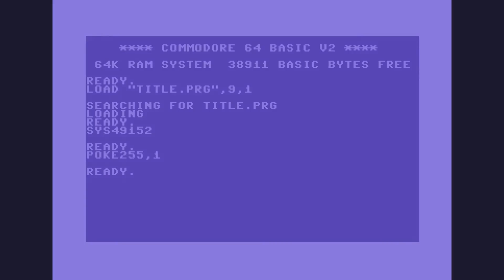King & Balloon (Amiga Version) - Live Stream Clip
I've not done much here for a week or 2 as my last few streams have been request streams which I don't usually publish so here's a clip from my latest Amiga request stream playing King & Balloon, an arcade port by Joe Joe, using a genuine Amiga 1200.
I'm getting back in the game now so managed a respectable 71,740.
Yes I have the wrong game title in the bottom left but these things happen when live streamed!